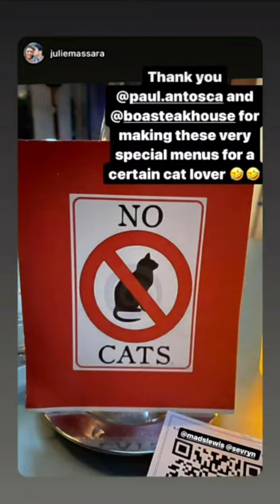Mads Lewis & Christian Plourde's 28th July 2021 New TikTok Live Video Vlog and Instagram Updates